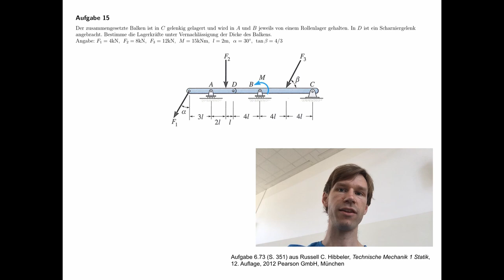Technische Mechanik - Übungsaufgaben zur Statik #15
Übungsaufgabe #15 aus dem Teilgebiet Statik, Gerberträger.